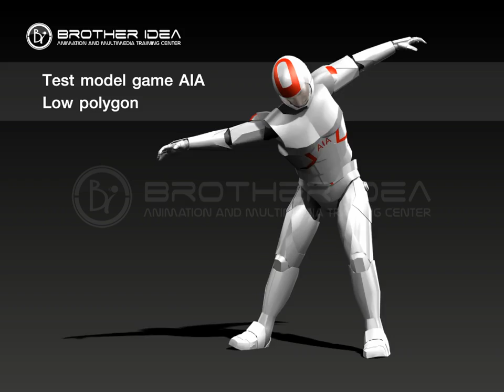model game AIA